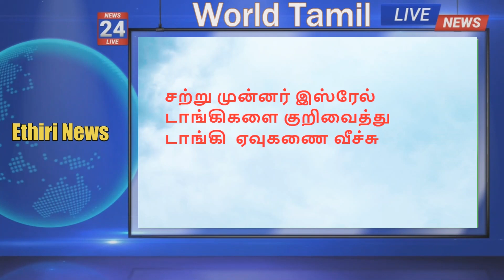ஹமாஸ் ஹிஸ்புல்லா கூட்டாக ரொக்கட் தாக்குதல்|Hezbollah missile fire|Gaza isreal war|ethiri news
இஸ்ரேல் ஆக்கிரமிப்பு பகுதிகளை இலக்கு வைத்து ,ஹமாஸ் ஹிஸ்புல்லா
ரொக்கட் தாக்குதலை நடத்திய வண்ணம் உள்ளனர் .இஸ்ரேல் இலக்குகள் நோக்கி தாக்குதல் ,

ukrain russia war,russia ukrain war update,ukrain and russia war,
russia vs ukrain war,russia ukrain war live ,ukrain russia war live ,